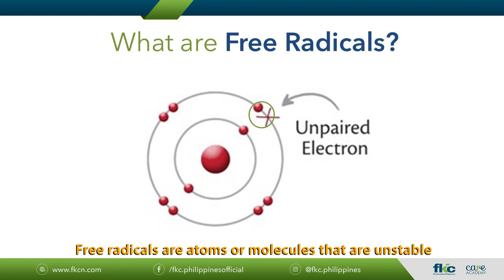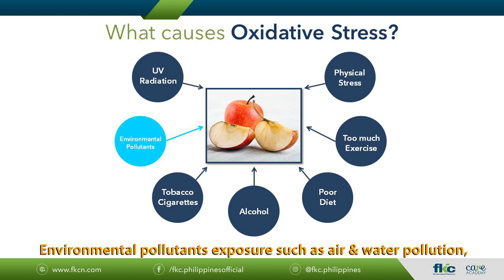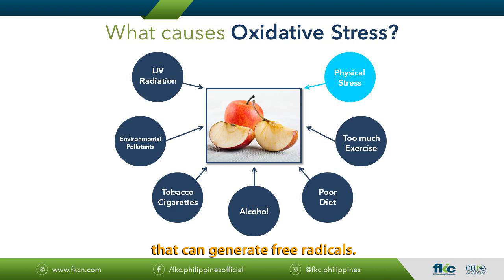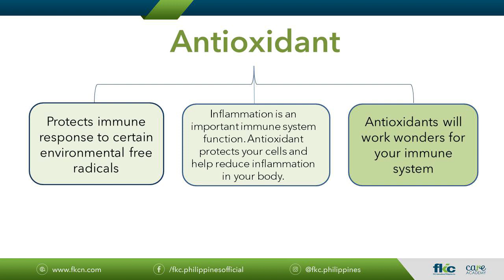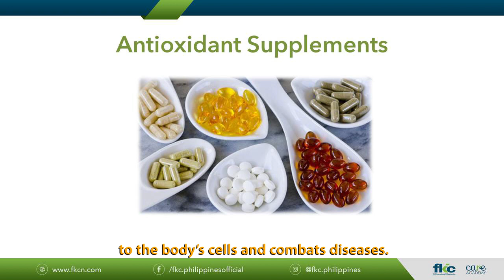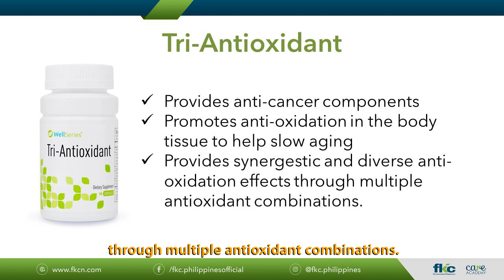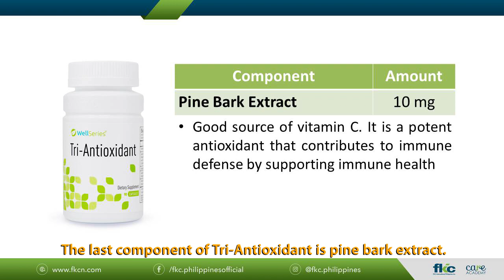TRI-ANTIOXIDANT | Antioxidants & Immunity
Beautiful Morning! Welcome to another Online Extensive Product Training and today let's discuss ANTIOXIDANTS & IMMUNITY with FKC Health & Beauty Adviser, Ms. Faye Esteves!